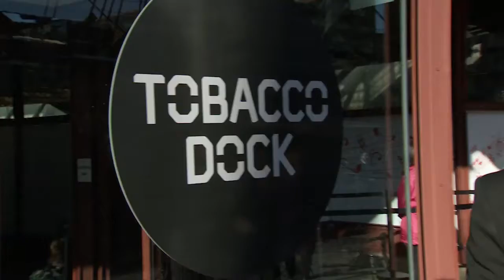Highlights of The Festival of Marketing 2016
See what our attendees said about the Festival of Marketing with our exclusive highlight video